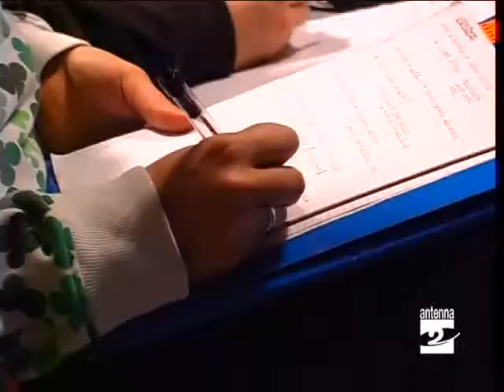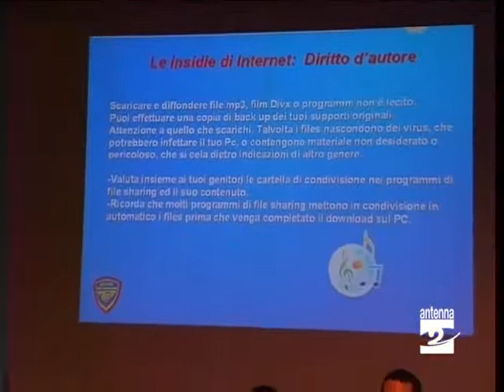Clusone Istituto Rezzara incontro su internet Antenna 2 TV 220110